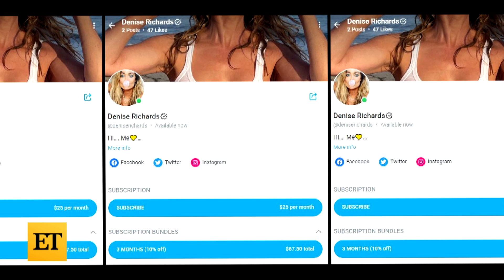Denise Richards Joins OnlyFans After Daughter Sami Sheen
Denise Richards follows in her 18-year-old daughter's footsteps and takes the plunge into launching her own OnlyFans account. The news comes less than a week after her daughter Sami Sheen received criticism for joining the site. The 51-year-old former ‘RHOBH’ star continues to support Sami’s career move on the adult platform, but dad Charlie Sheen initially expressed his disapproval.